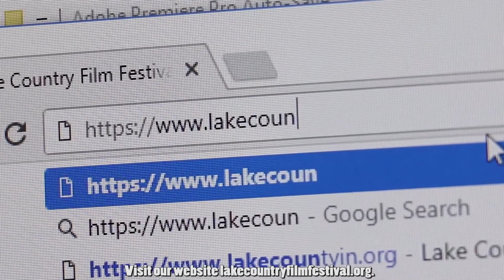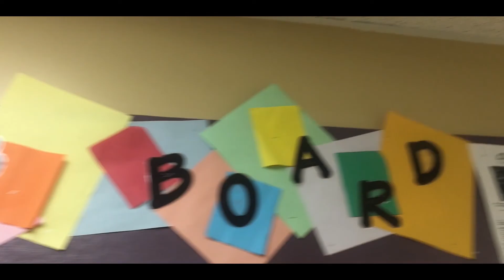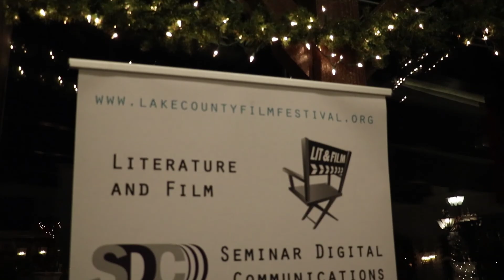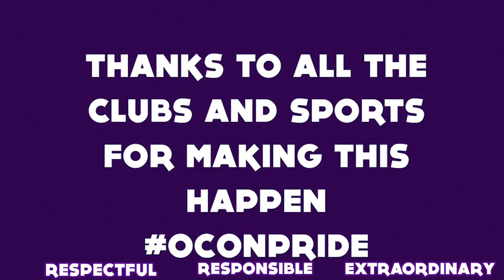OBC Season 3 Episode 8 Elimination and Parade